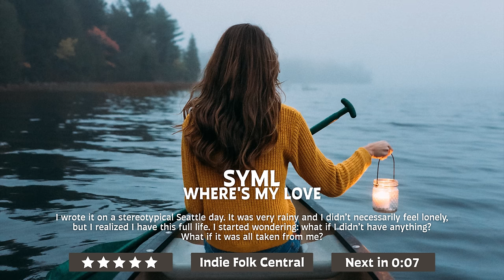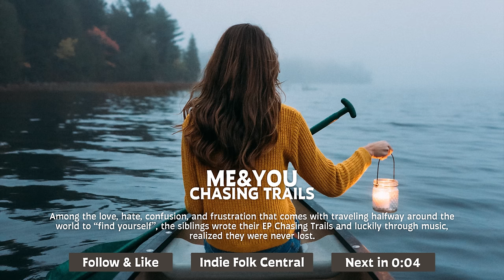New Indie Folk September 2022, Vol 4 (25 tracks/90 minutes playlist)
Discover the best new indie folk in this September 2022 music compilation! Inspired by autumn. New songs from Frances Luke Accord, Darlingside and personal favorites from SYML & Plàsi | indie, folk, acoustic, singer-songwriter | Spotify | Tracklist and info below… 👇

Song submissions; feel free to submit your music on SubmitHub!

✨ Tracklist & artist info:

0:00 Indie Folk Central, discover the best new indie folk!
+ get free music downloads!

0:10 Frances Luke Accord, Darlingside - In My Life
🎧 NEW SONG, released September 15, 2022

3:46 Ben Noble - Up Above The Water
🎧 NEW SONG, released September 9, 2022

7:22 Neev - Seawall
🎧 NEW SONG, released September 22, 2022

11:16 Xavier Collins - Lost in Time
🎧 NEW SONG, released September 21, 2022

13:04 Plàsi - Far From Home
⭐ Five-star track!

16:13 Michael Baker - You Know When You Know
🎧 NEW SONG, released September 23, 2022

20:54 Lexie Carroll - do you wanna leave this city?

24:11 Daulton Hopkins - Collateral
🎧 NEW SONG, released September 1, 2022

27:10 Hanging Valleys - Brother
⭐ Five-star track!

31:10 Jackson Harden - Wild Mountain Thyme
🎧 NEW SONG, released September 20, 2022

34:32 Chloe Jane - Photographs
❤️ IFC favorite

38:13 Tommy Ashby - Beautiful Day

41:02 Stu Larsen - Phone Call from My Lover
❤️ IFC favorite

45:52 Henry Holden - I Lie Awake For You
❤️ IFC favorite

49:23 Tyler Edwards - NOW OR NEVER
❤️ IFC favorite

52:25 Old Sea Brigade - Caroline
❤️ IFC favorite

56:25 The Sweeplings - Deep & Wild
❤️ IFC favorite

59:59 Easy Fall - Restless Ghosts
❤️ IFC favorite

1:02:59 SYML - Where's My Love
⭐ Five-star track!

1:06:22 Matt Hartke - Here I Stand
❤️ IFC favorite

1:09:17 Kane Miller - Arrow
❤️ IFC favorite

1:12:10 me&you - Chasing Trails
❤️ IFC favorite

1:16:18 chrchie - in these moments
❤️ IFC favorite

1:18:36 Timbre Shore - Along The Lines
❤️ IFC favorite

1:22:41 Morten Juul - mvt.'s